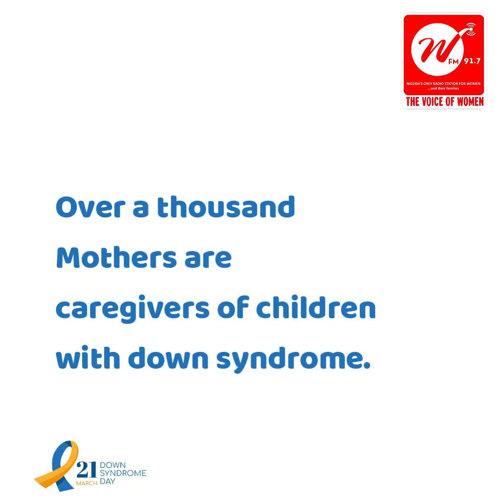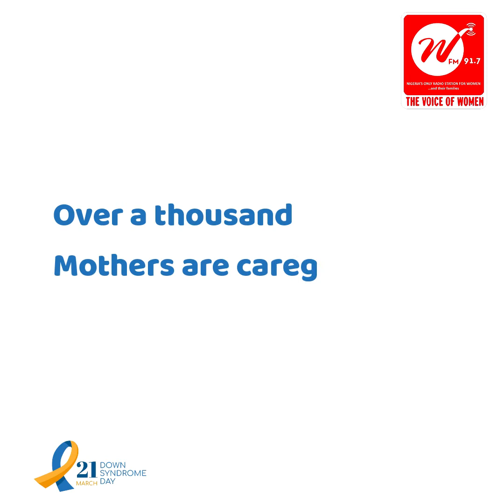Down Syndrome Day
Mothers of children with down syndrome face so many challenges.

We hope that together we can change the narrative.

Happy World Down Syndrome Day.